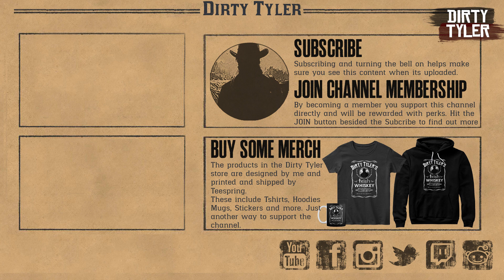Red Dead Online Legendary Gabbro Horn Ram Animal Guide Naturalist Role RDR2 (PS4 Exclusive)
Music composed by Woody Jackson and owned by Rockstar games